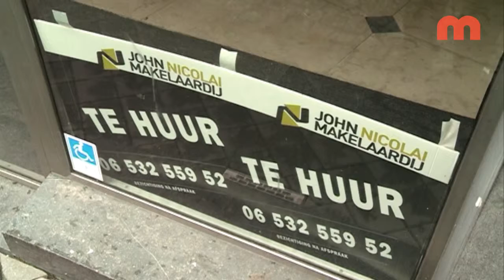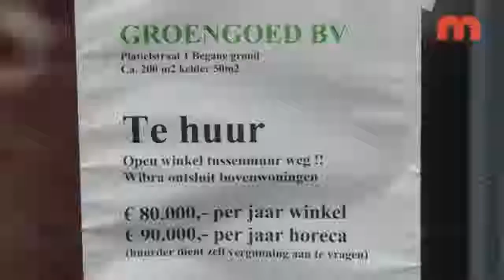Nieuws en Actualiteiten van woensdag 1 april 2015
met vandaag onder meer:
- Hoes niet bedreigd door drugscriminelen
- Buurtraad Limmel stapt uit overleg met gemeente
- Dumoulin gaat voor eindzege in Baskenland
en een reportage over de leegte op het Amorsplein en aangrenzende straatjes